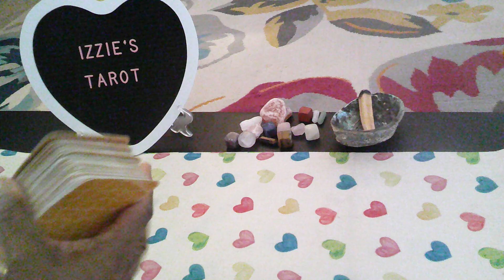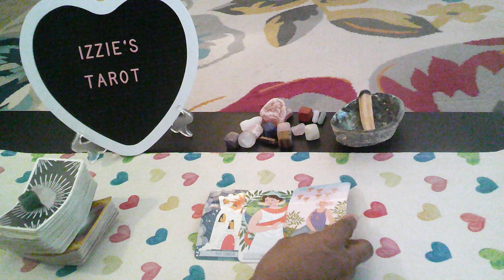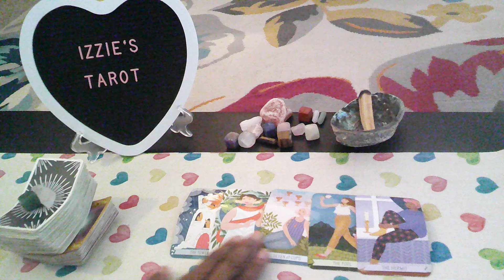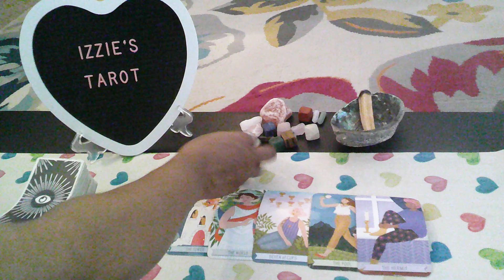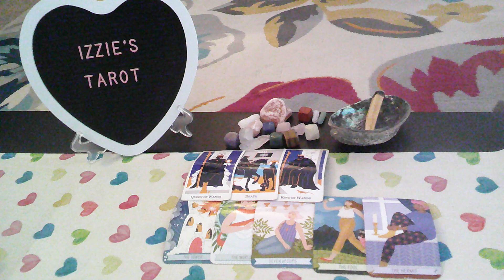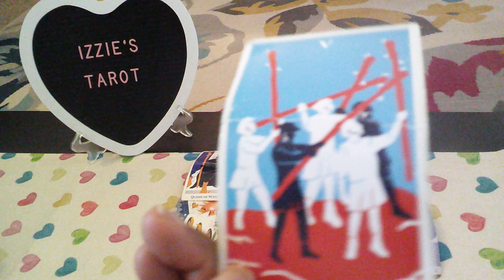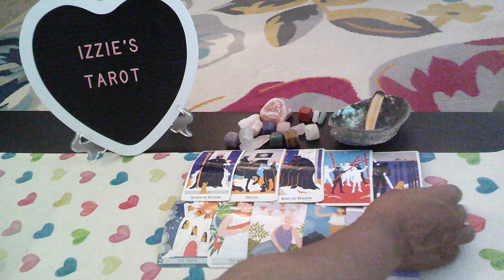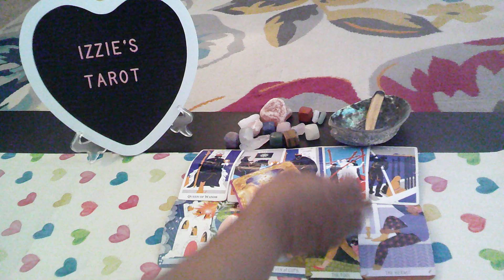Virgo Love Prediction-6.10-6.16-A BLOW-UP For Your GLOW-UP! NEW Love Is COMING-PT 1